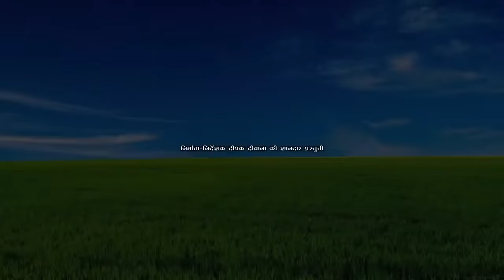maithili_comedy_dhorba chunalal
maithili comedy dhorba mangla
Chunalal
Chunalal comedy
Dhorba comedy
Dhorba maithili comedy
Dhorba
Dhorba wala
Dhorba dhobi
Dhorba chunalal
dhorba entertainment
dhorba express
dhorba comedy
dhorba
dhorba wala
dhorba dhobi
chunalal comedy video
chunalal
chuna lal
chunalal fofi new holi video
chunalal ke naya holi video
fofi chunalal new holi comedy
chunalal jhunalal holi comedy